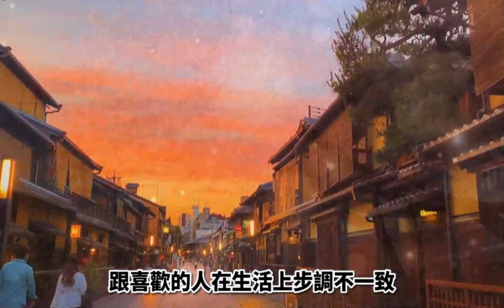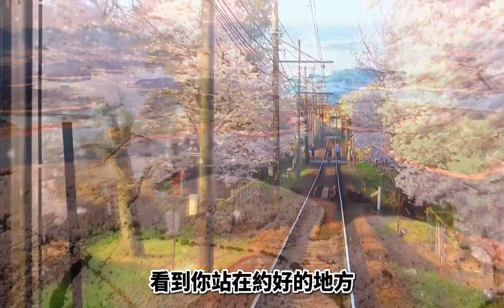網紅編劇坂元裕二憑啥紅透日本？讀散文《前夫，謝謝》就知道了！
在夫妻生活中，遇到這樣的老婆你會怎麽辦？她深愛著他，但二人卻時常不著調，一個表麪上看大大咧咧的女人，心底深愛著丈夫，卻不得不離開，坂元裕二的這篇散文，通過心理刻畫，說出內心矛盾的女人的心裡話。